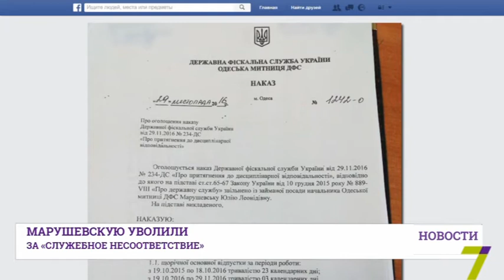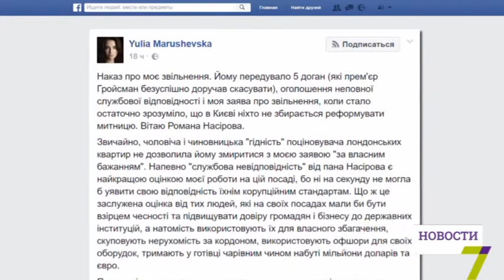6 декабря: выпуск новостей от 14:00